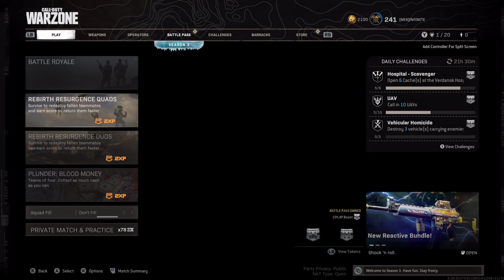Call of Duty: Warzone gameplay 2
Another sad attempt at cod warzone. hopefully you enjoy it